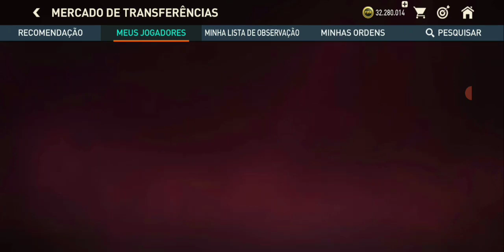Tiramos o Lionel Messi 106 no Pack Open FIFA Mobile 🤑🤑🔥🔥🇦🇷🇦🇷